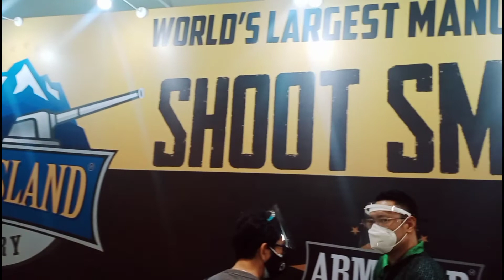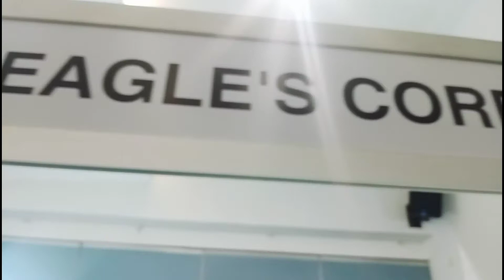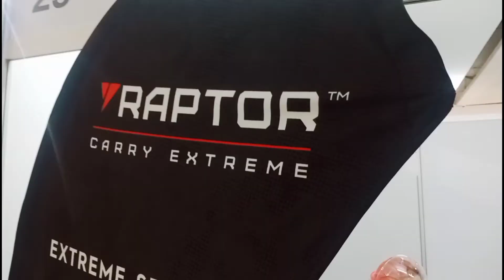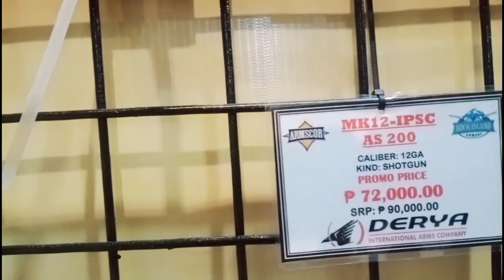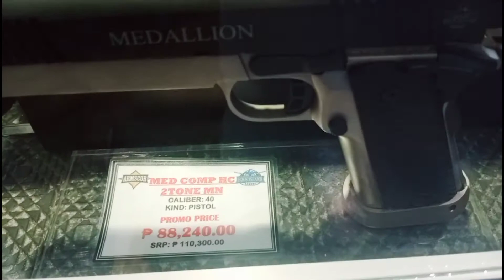Tactical, Survival and Arms Expo 2021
Mega Mall July 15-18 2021